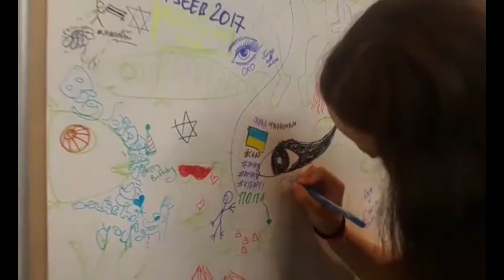No Comment: Ночь музеев в Минске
4 самых классных музея в Минске во время международной акции "Ночь музеев-2017". Акция проводится ежегодно 20 мая.